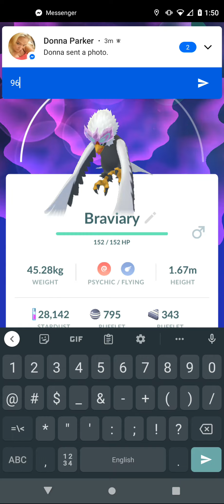Pokemon Go Video Clip #9